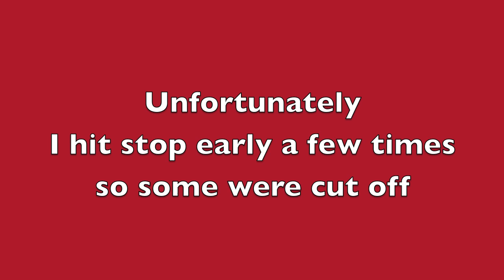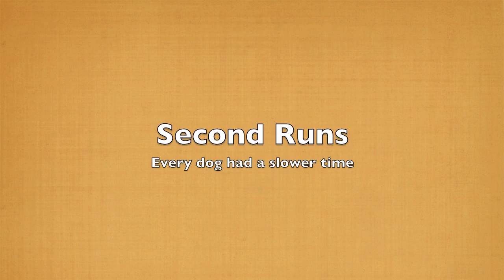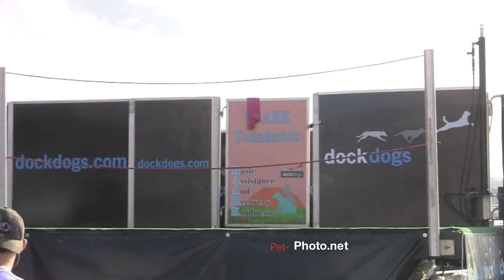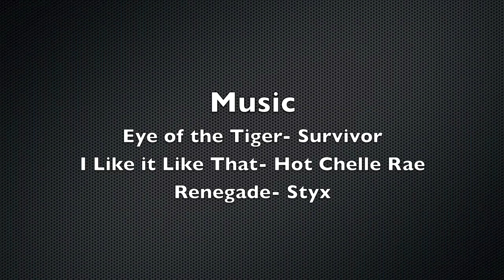SEWE 2012 SR Finals 02192012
These are the (6) dogs that made the finals. The running order is determined by the lowest to highest times in the qualifying round with the best of each dogs times being used and then ranked. This was the first the I remember having rain and so it messed me up with a  few finals